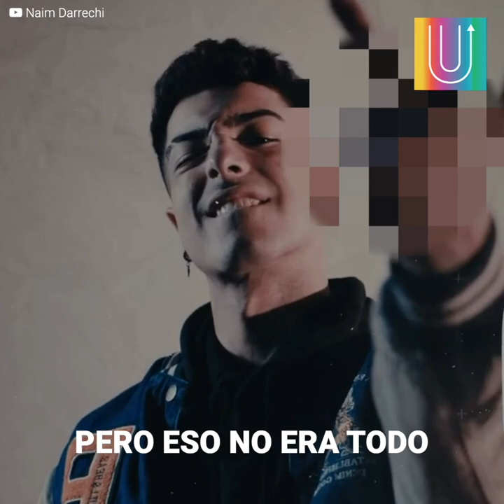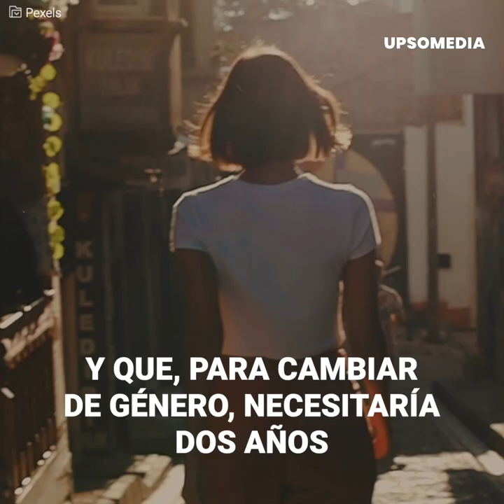Influencer se cambia el género para tener más derechos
Naim Darrechi es un tiktoker español que se ha ganado a pulso el odio colectivo. Ya había generado polémica en el pasado con sus declaraciones, pero ahora, todo se subió a otro nivel. Confesó haber cambiado de género porque las mujeres tienen más derechos que los hombres en España. Dijo sólo haber llenado un formulario para conseguirlo e invitó a todos los hombres a hacerlo.